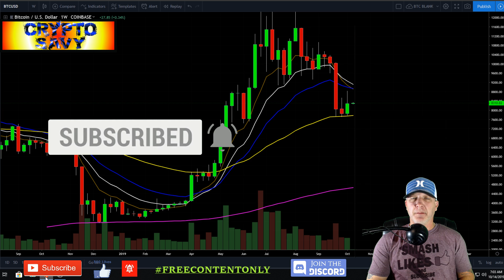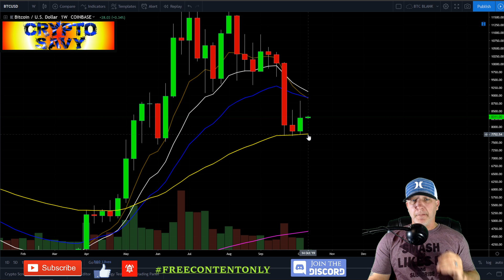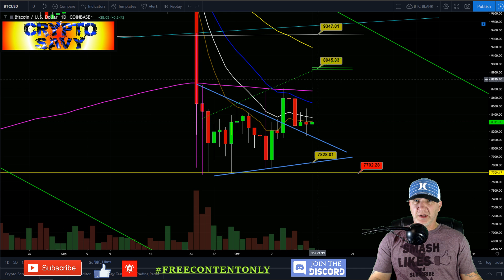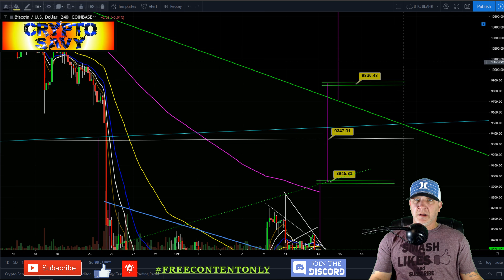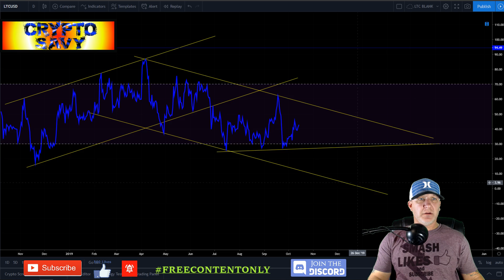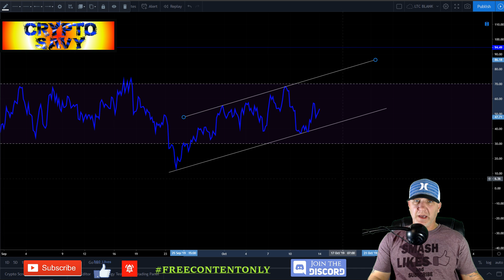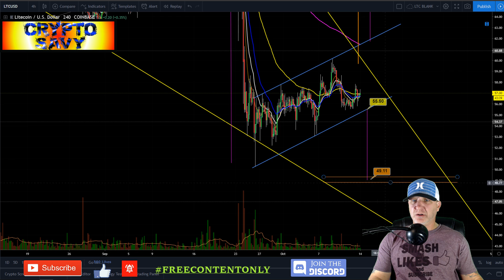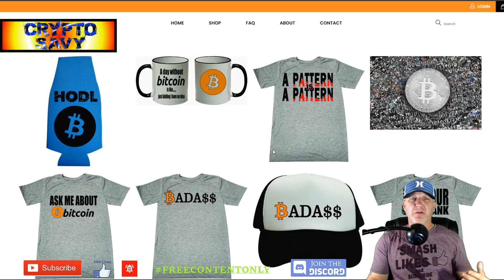🔥 HUGE BITCOIN MOVE LURKING !? 🔥 bitcoin litecoin price prediction, analysis, news, trading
👀 HUGE MOVE LURKING FOR BITCOIN and LITECOIN !?, HOW MIGHT THIS PLAY OUT, and COULD THERE STILL BE NEW ALL TIME HIGHS THIS YEAR!!?? 👀

                   🔥🔥🔥🔥🔥🔥🔥 TIP JARS 🔥🔥🔥🔥🔥🔥🔥🔥

🔥🔥BTC-  3LS6VeF7XwiYjpPmYCQeXrAvTndQUbK9pg
🔥🔥LTC-  MGW51cJiMhTG58T8z4Xvo5aFGZ2qjz3hXy

🔥KRAKEN EXCHANGE (this is my favorite)🔥
🔥 BYBIT exchange Trade up to 100x leverage also get a $60 bonus using my link🔥